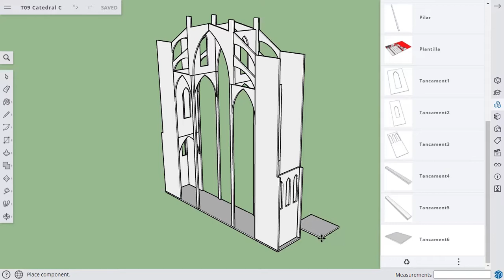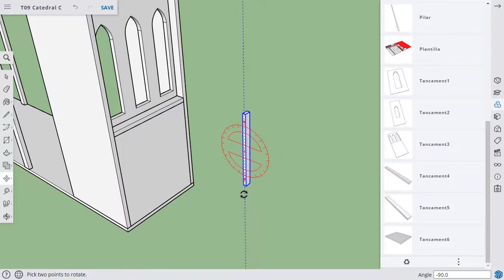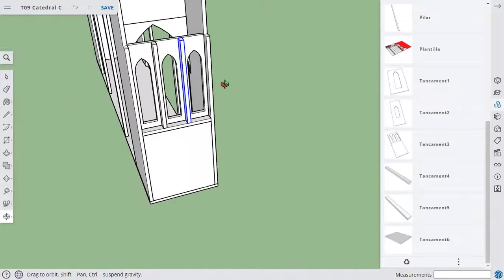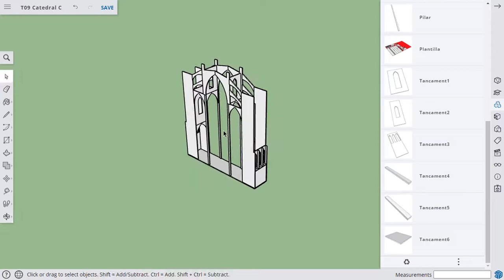T09 14 Construcció estructura catedral 5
Instruccions per construir amb la versió per escoles d'SketchUp una maqueta d'una catedral gòtica.